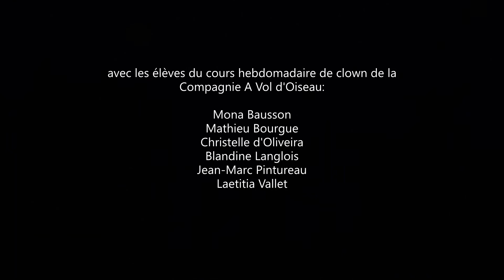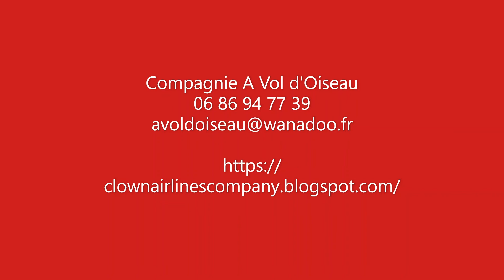Soupe de mots extraits 18déc21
Spectacle poétique et clownesque de l’atelier hebdomadaire de création clownesque / à partir de 6 ans
avec Coquin Fantastique, Yénawé, Pépète Roll, Aglaé Plouffe, Sassa Mimine, Patchouk Tzuit

Direction artistique Fransoise Simon

Dégustez une réconfortante soupe de mots et réchauffez-vous le cœur avec les breuvages poétiques que vous ont concocté les clowns du KROUP. Chacun et chacune y ont intégré, non seulement des mots choisis, mais aussi tout leur amour pour écrire leur plus beau poème. Chaque clown a écrit un texte qui lui ressemble, et vous le livre dans une mise en scène faisant la part belle à un chœur complice, vocal, gestuel… Les potages ont mijoté toute une saison et étaient à point pour entamer l’année 2022.